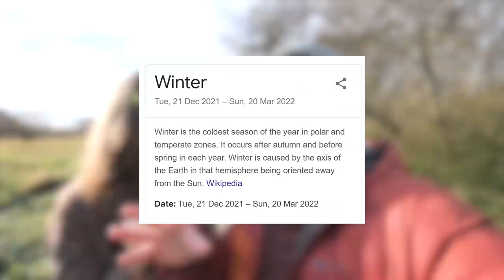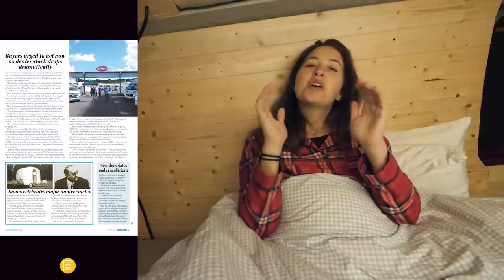Winter Vanlife Begins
Hey Beans! Want to try Readly? Only £7.99 per month after, and you can cancel at anytime!

Winter Vanlife has begun! We are back in our self-converted camper van and ready to see more of what UK van life has to offer. This vanlife vlog we visit Bath and Bristol to get into the Christmas spirit. We start at Wanham nature reserve in Sussex before heading over to the South West to see family and friends as well as the Christmas markets.